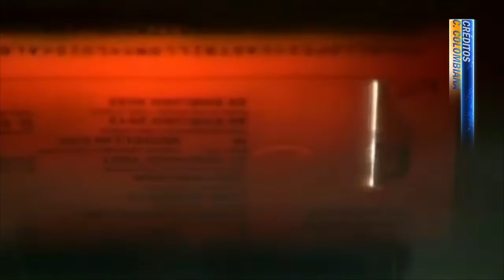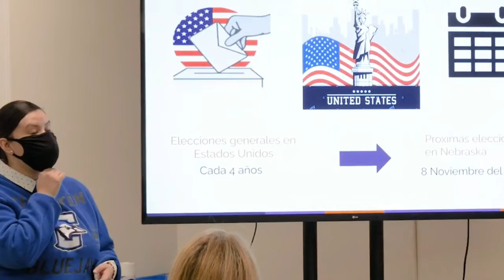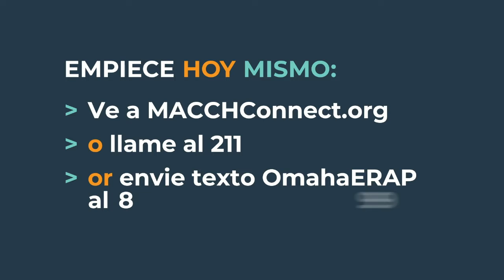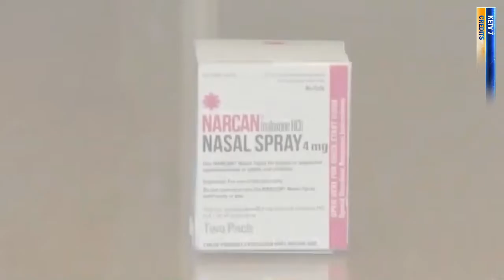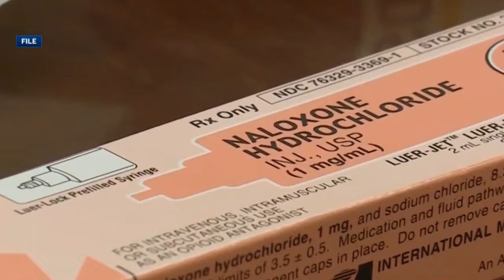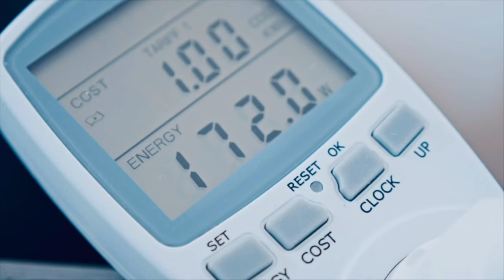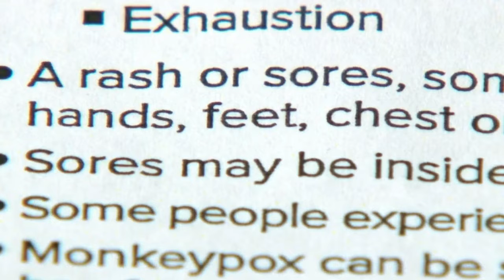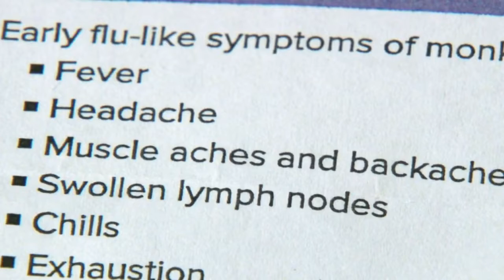Noticiero Julio 28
Notas de interés comunitario.